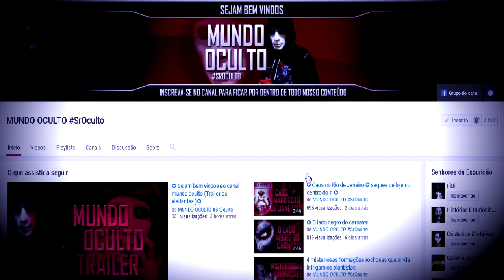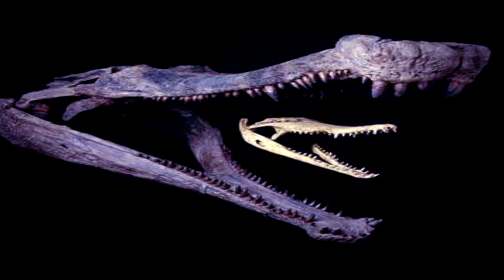✪ Conheça o crocodilo monstro que apavorava a Terra há 230 milhões de anos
✪  RECOMENDO :
" Canal Mundo Oculto , Notícias globais , contos de terror ,
 ufologia   , mistérios e outros assuntos sobrenaturais ... "